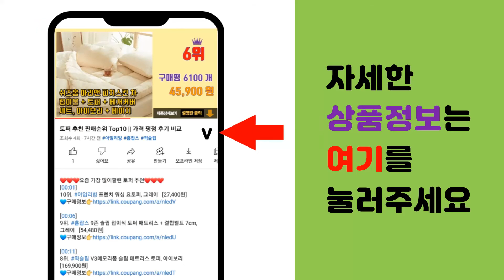남성골프티셔츠 추천 판매순위 Top10 || 가격 평점 후기 비교0 남성골프티셔츠 동영상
❤️❤️❤️요즘 가장 많이팔린 남성골프티셔츠 추천❤️❤️❤️

[00:01]
10위. 마스터베어골프 남성 스판 사선 카라셔츠 CTEMP2001 [29,900원]

[00:06]
9위. 페라어스 남성용 실버라인 골프티셔츠 Ferraus-b17 [27,400원]

[00:11]
8위. TZQW 기능성 골프 반팔티셔츠 남자반팔티 골프복 [27,800원]

[00:16]
7위. 조르지오페리골프 스마트하고 깔끔해보이는 겨울기모원단 남성골프티셔츠 [29,000원]

[00:21]
6위. TIL 하기골프 의류 남자 골프티셔츠 반팔 티셔츠 [29,500원]

[00:26]
5위. #[스타일랑] 프로 남성 여름용 냉감 반목 티셔츠_95~115사이즈까지 빅사이즈 골프티 /    [25,900원]

[00:31]
4위. 제로골프 남성 골프티셔츠 긴팔티 봄 가을 간절기 골프티 배색 골프셔츠 반집업 티셔츠 긴팔 [31,900원]

[00:36]
3위. 마스터베어 남성용 봄 골프 카라셔츠 MS1S926 [28,330원]

[00:41]
2위. 잔피엘골프 남성 스판 배색 반집업 티셔츠 CTAJ2009W9 [39,900원]

[00:46]
1위. #[KLAUS]클라우스 코트나 기모 스판 남성긴팔티셔츠 KL1238   [29,900원]